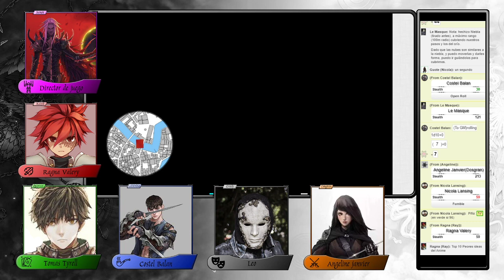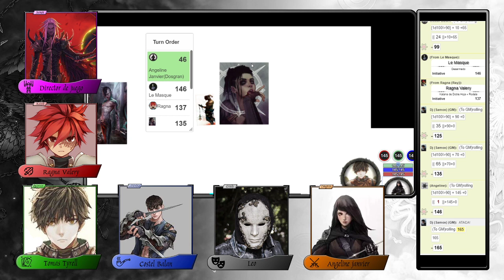El Árbol de las Almas sesión 21